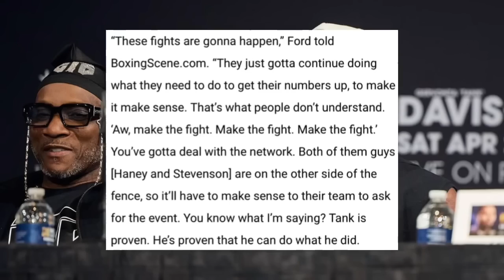Gervonta Davis Minimiza a Devin Haney y No Hay Nadie Que Pueda Vencerlo Horita